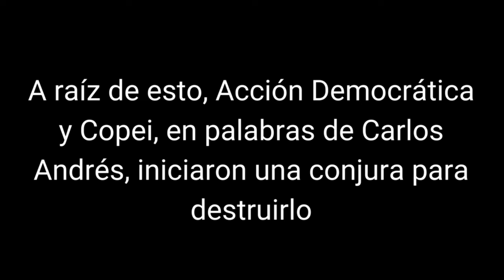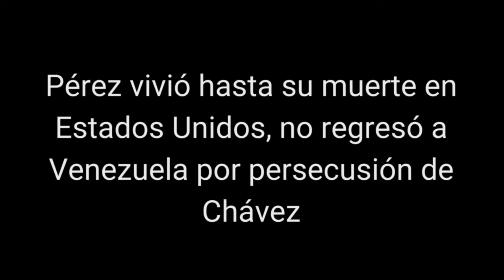Carlos Andrés Pérez contra Rafael Caldera y Hugo Chávez en 1998 (Entrevista completa)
En noviembre de 1998, a tan solo 15 días de las elecciones que marcaron el triunfo de Hugo Chávez, el expresidente Carlos Andrés Pérez conversó con Marcel Granier en Primer Plano, de RCTV, sobre las implicaciones que tendrían estas elecciones, y un breve repaso de los acontecimientos políticos de los últimos años.

Pérez habla de la conspiración de Chávez, el papel de Caldera en la crisis política del momento y las realidades de la crisis de su propio gobierno, del cual fue destituido por corrupción.

La entrevista corresponde al archivo de RCTV.